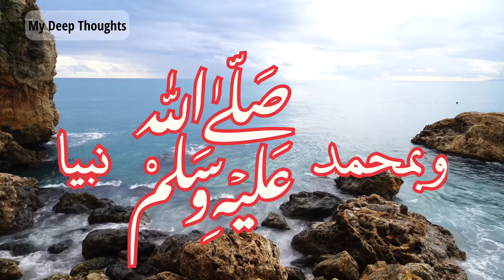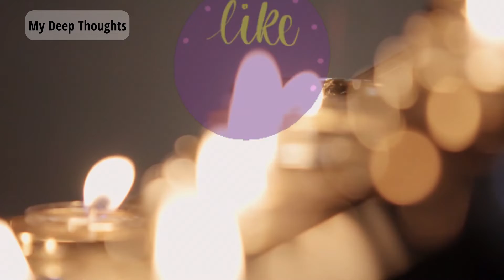ALLAH QAYAMAT KE DIN IS BANDE KO RAZI KARE GA | ALLAH MUST PLEASE THIS PERSON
ALLAH QAYAMAT KE DIN IS BANDE KO RAZI KARE GA | ALLAH MUST PLEASE THIS PERSON | ALLAH KI RAZA | ALLAH KO 2 SECOND MEIN RAZI KERAIN | PRAYER | ASAN DUA

This  channel consist of verses from Al-Quran, Sayings of Holy Prophet (S.A.W), Saying of  sahaba (R.A) and Sufi's and saints.
& Golden words according to your life, education, friends and much more